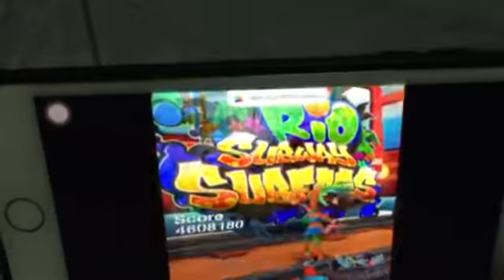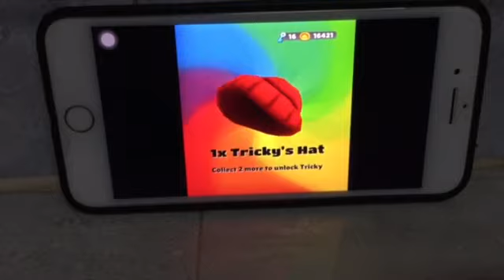Subway Surfers World Tour Rio Gameplay HD